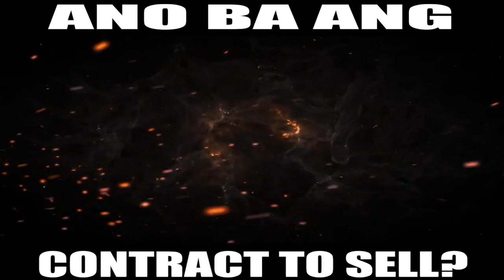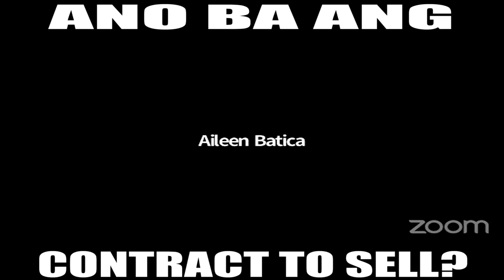LEGAL MINDS KUYA MARK TOLENTINO - ANO BA ANG CONTRACT TO SELL?